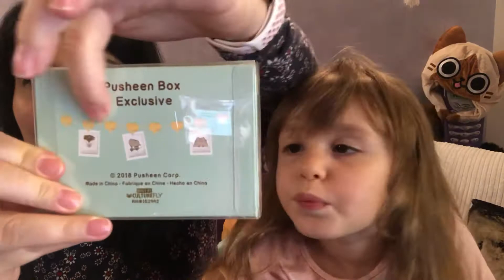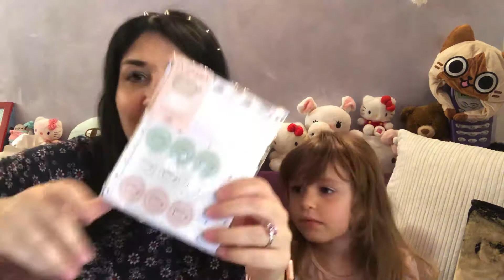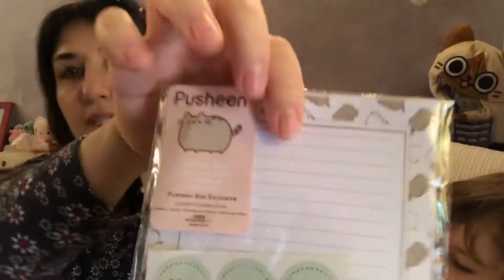Unboxing stupendo! Apriamo la Pusheen box di primavera 2018!!